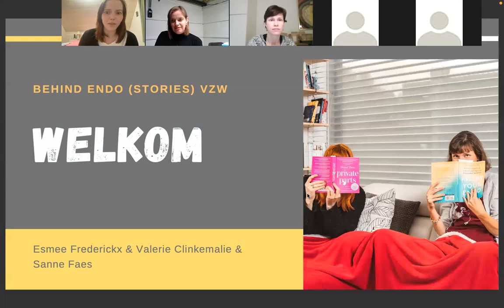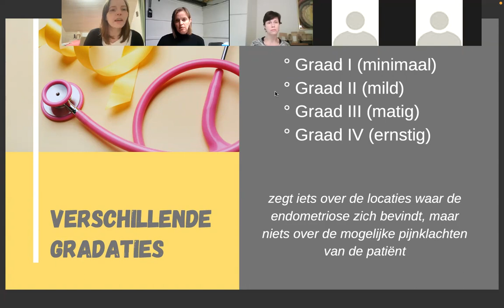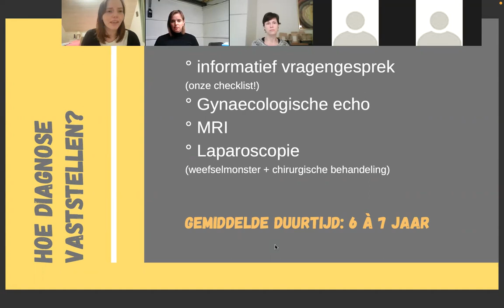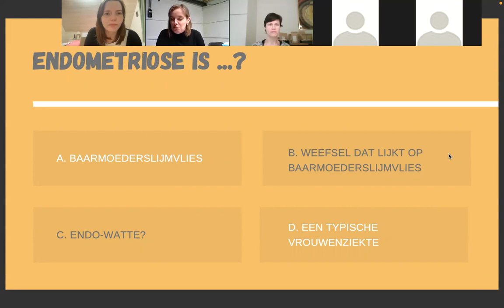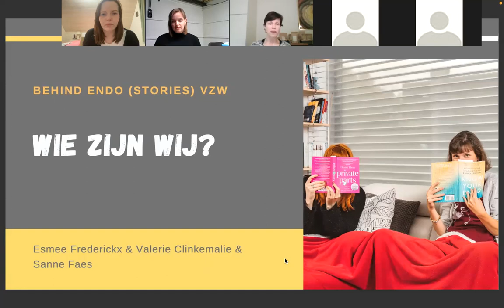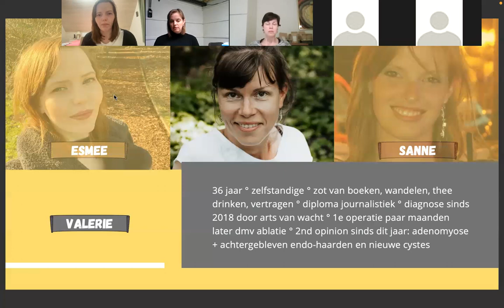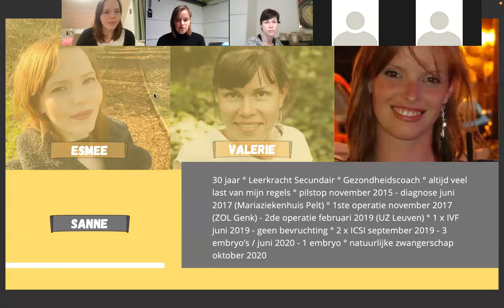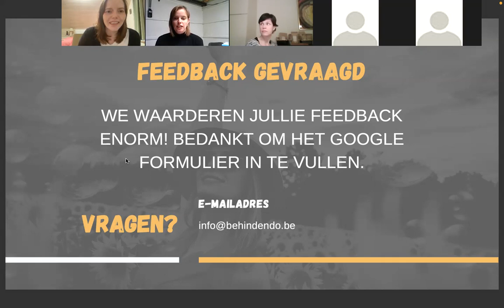webinar: endometriose en uitleg vzw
in deze webinar bespreken we de correcte informatie over endometriose en geven we uitleg over de vzw Behind Endo (Stories)